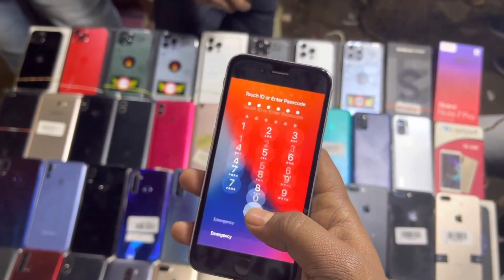kolkata chandni market Iphone 14pro Max only ₹30,000 কলকাতা চাঁদনী মার্কেট Kolkata chor bazar iPhone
Bengali blogs
Hindi blog
chor bazaar vlog
Kolkata
i phone xr
i phone 10r
chor Bazaar iPhone real or fake
Delhi chor Bazaar blog
iPhone clone versus original
iPhone first copy kaise hota hai
first copy original kaise pata Karen
chor Bazaar 14 Pro Max price
chor Bazaar iPhone price
chor Bazaar DSLR kaise hota hai
chor Bazaar DSLR camera
Chandni chowk market thikana
Kolkata chor bazaar kaise jau
chakhni market ka road
Chandni chowk market Kolkata

অবশ্যই, কোলকাটা চোর বাজার থেকে একটি iPhone 14 Pro Max কেনার বিষয়ে একটি ভিডিওর নমুনা বিবরণ এখানে দেওয়া হল:

এই ভিডিওতে, আমি আপনাকে কলকাতা চোর বাজারে একটি শপিং অ্যাডভেঞ্চারে নিয়ে যাচ্ছি, ভারতের একটি জনপ্রিয় বাজার যা চোরাই এবং সেকেন্ড-হ্যান্ড পণ্য বিক্রির জন্য পরিচিত। আমার লক্ষ্য খুচরা মূল্যের একটি ভগ্নাংশে একটি উচ্চ-মানের iPhone 14 Pro Max খুঁজে পাওয়া।

আমি বাজারের বিভিন্ন স্টল এবং দোকান ঘুরে, বিক্রেতাদের সাথে দর কষাকষি করে এবং সেরা ডিল খোঁজার মাধ্যমে আমার অনুসন্ধান শুরু করি। অবশেষে, আমি এমন একজন বিক্রেতার সাথে দেখা করি যিনি দাবি করেন যে একটি আইফোন 14 প্রো ম্যাক্স দুর্দান্ত অবস্থায় আছে এবং ফোনটি পরিদর্শন করার পরে, আমি এটি কেনার সিদ্ধান্ত নিয়েছি।

কিন্তু আমি যে দাম দিয়েছি ফোনটি কি সত্যিই মূল্যবান? আমি আইফোনটিকে একটি স্থানীয় অ্যাপল স্টোরে নিয়ে যাই এটি পরীক্ষা করার জন্য, এবং ফলাফলগুলি আশ্চর্যজনক।

কোলকাটা চোর বাজারের এই উত্তেজনাপূর্ণ যাত্রায় আমার সাথে যোগ দিন কারণ আমি সর্বশেষ আইফোনে অনেক কিছুর জন্য অনুসন্ধান করি এবং লুকানো রত্ন এবং অনন্য অভিজ্ঞতাগুলি আবিষ্কার করি যা এই ব্যস্ত বাজার অফার করে।

নির্দ্বিধায় এই বিবরণটিকে ব্যক্তিগতকৃত করুন এবং আপনার নিজের অভিজ্ঞতা এবং রোলকাটা চোর বাজারের দর্শনীয় স্থান এবং শব্দ সম্পর্কে আরও বিশদ যোগ করুন। আপনার ভিডিওর সাথে সৌভাগ্য কামনা করছি!